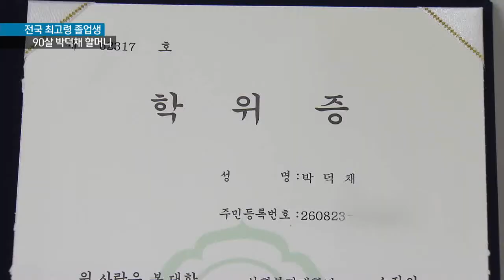[KNN 뉴스] '90살의 졸업생' 나의 도전은 끝나지 않았다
{앵커:우리 나이로 90살의 나이에
자랑스런 학사모를 쓴 할머니가
있습니다.

전국 최고령 대학 졸업생
박덕채 할머니의 졸업식장을
추종탁 기자가 다녀왔습니다.}
{리포트}
갓 스물을 넘긴 졸업생들 사이로
학사모를 쓴 할머니가 눈에 띕니다.
{수퍼:부산여대 학위수여식/오늘(13) 오전,부산 양정동}
전문학사 학위를 받은
90살의 박덕채 할머니입니다.

1926년 일본에서 태어난 할머니는
초등학교를 나온 뒤 어려운 가정
형편탓에 더이상 공부를 하지 못한
것이 늘 가슴에 한으로 남았습니다.
{수퍼:박덕채 할머니 90살에 대학 졸업}
6년전부터 뒤늦게 공부에 뛰어들어
중고등학교 과정에 이어 이제
대학까지 마무리했습니다.

{인터뷰:}
{수퍼:박덕채(90살)/부산여대 졸업생"(대학교에서) 심리학을 배우니까 제가 거듭나는 것 같아요 내가 마음이 편하고 내가 자아 사랑하는 생각도 있고 전부 내 탓이요 이렇게 돌리고... 나와 다르다 다른 사람들이 그것을 이해하게도 되고. "}

90을 바라보는 나이에 학업을
이어가는 것이 쉬운 일은 아니였지만 할머니는 단 하루도 결석을 하지 않을 정도로 성실한 학생이였습니다.

{인터뷰:}
{수퍼:강미영/부산여대 졸업생"저 연세에 어떻게 저런 학구열이 있으실까 참 많이 생각했는데 저희들한테도 많은 본보기도 되고. "}

집에서 학교까지 도시철도와
버스를 갈아타고 등교하는 어머니의
모습이 안쓰럽기도 했지만 시간이
지날수록 더욱 건강해지는 모습에
가족들도 적극적인 후원자가
됐습니다.

{인터뷰:}
{수퍼:김용서/박덕채 할머니 아들"(시험기간에 새벽까지) 일주일 넘게 공부하는 모습을 보고 저보다 더 열심히 하는 모습을 보고 저도 놀랐고 그런 것들이 오히려 (어머니를) 건강하게 만들게 된 것 같습니다."}

할머니의 배움은 여기서 그치지
않습니다.
{수퍼:영상취재:김태용}
동명대 3학년에 편입할 예정인
할머니는 '남은 인생을 새로운 것에
도전하며 봉사하는 삶을 살고 싶다'고
밝혔습니다.

{이펙트}
{수퍼:행복한 사람! 행복한 사회! 사회복지재활과 파이팅!}

KNN 추종탁입니다.